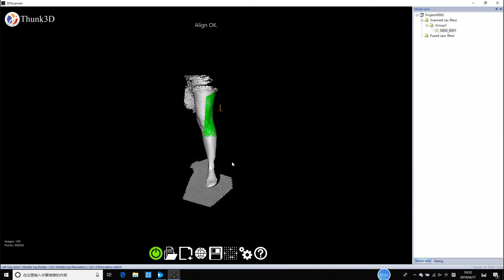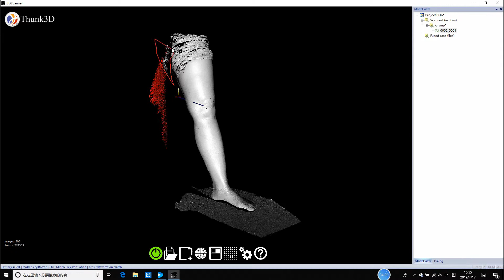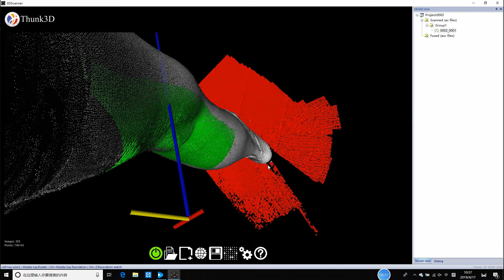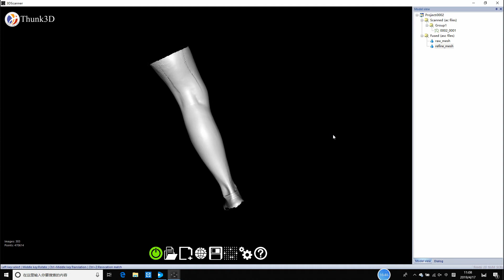Thunk3D FisherW handheld optical scanner for prosthetics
Thunk3D  3D scanning applications in healthcare